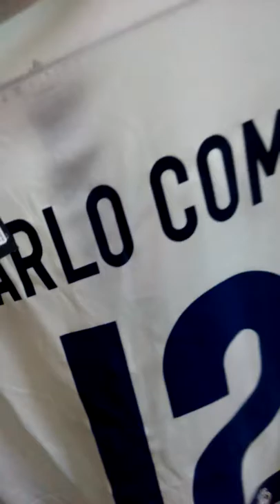Buy on Jerseymarks.com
-  16-17 Manchester United Away Blue Jersey Shirt
-  16-17 Real Madrid Home Soccer Jersey Shirt
-  16-17 PSG Home Soccer Jersey Shirt
-  16-17 PSG Home Soccer Jersey Kit(Shirt+Short)
-  2016 France Away White Soccer Jersey Kit(Shirt+Short)